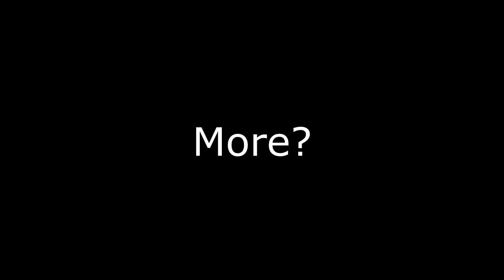"Death By Snu Snu......"